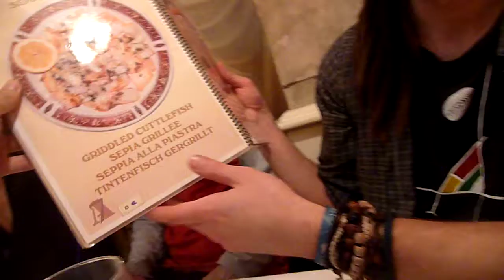Al ristorante! tra biglietti, seppie e olandesi - Valencia